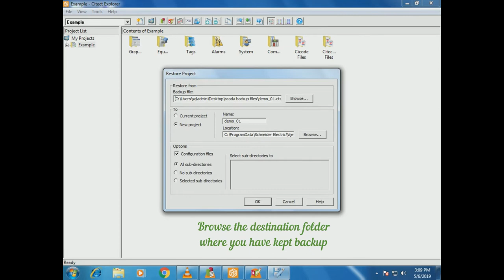How to RESTORE Vijeo Citect SCADA PROJECT (Short video for beginners.....)